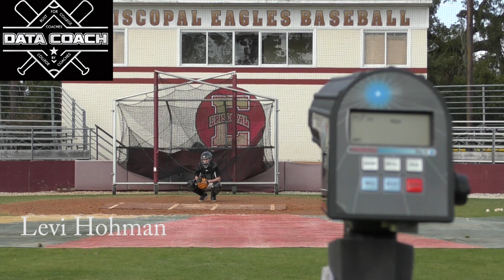Levi Hohman Providence 2020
Recruiting Highlight Video